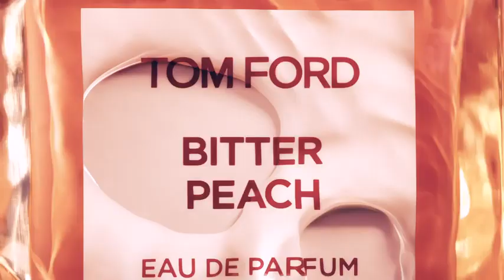Tom Ford Bitter Peach